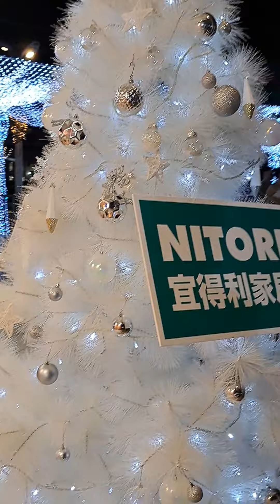gala2 din kpg my time Part 2